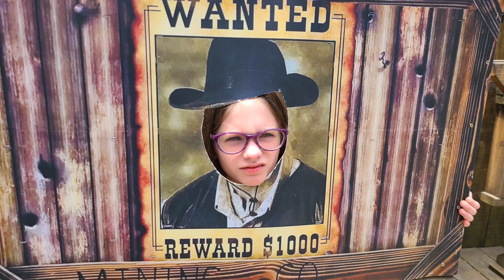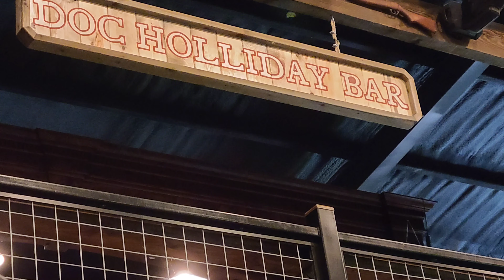Beaver Bend Oklahoma. pretty cool place!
Took the kids to play in Beaver Bend. they enjoyed it. Definitely worth the trip